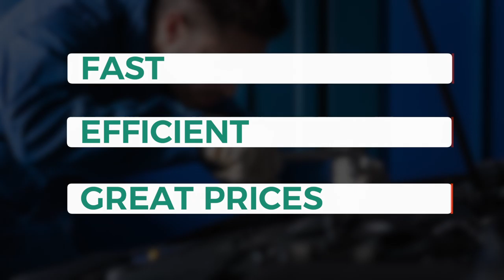UltraTune Welcome Video